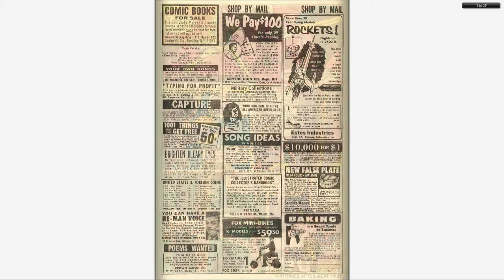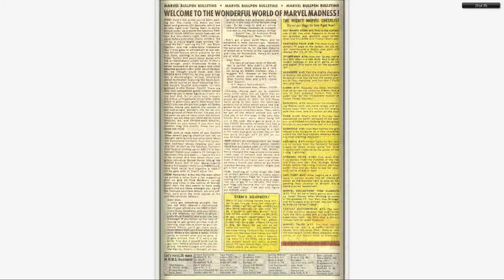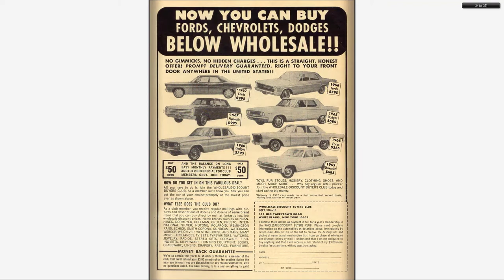196710 Ghost Rider v1 006